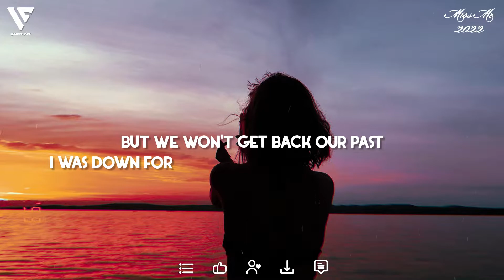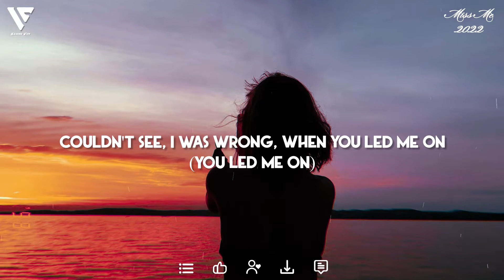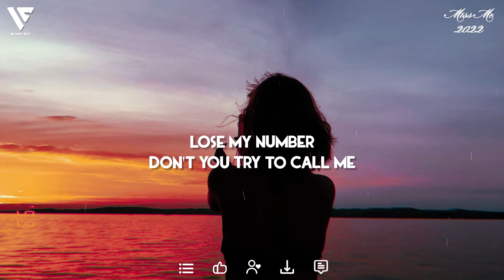Miss Me - Kiiara ( Sinath Muxix) Slap House Remix 2022 , TikTok 2022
⚡Title: Miss Me - Kiiara ( Sinath Muxix) Slap House Remix 2022 , TiKTok 2022

⚡Original:
♫Follow Kiiara

📸Photograph: Pinterest

⚡Purpose and Request⚡
This song is not my original.
I will delete the video immediately upon request.
I beg you not to file a complaint directly to YouTube.
Appreciate your understanding and apologize for any inconvenience caused.